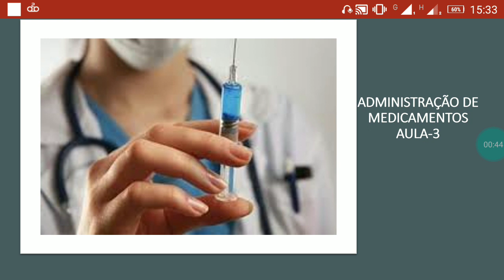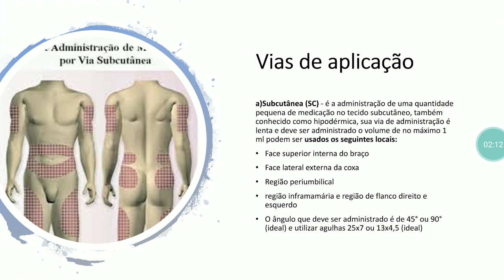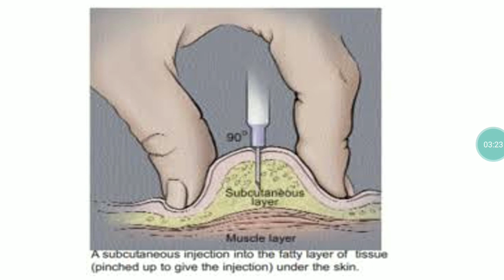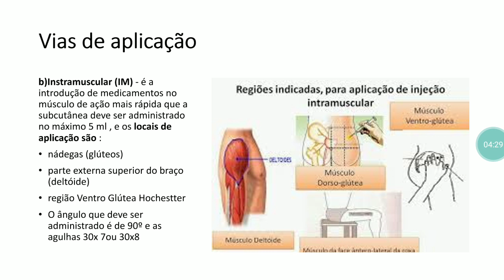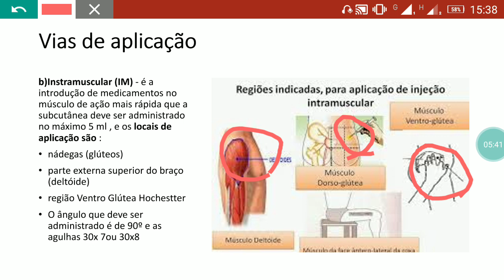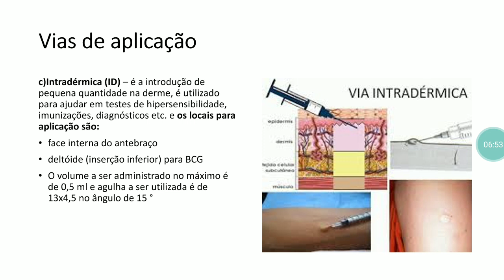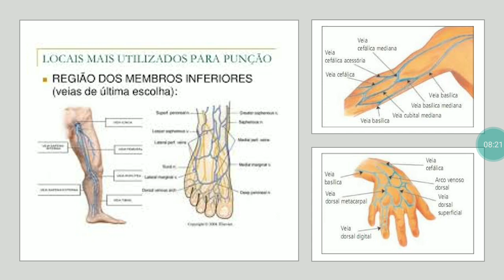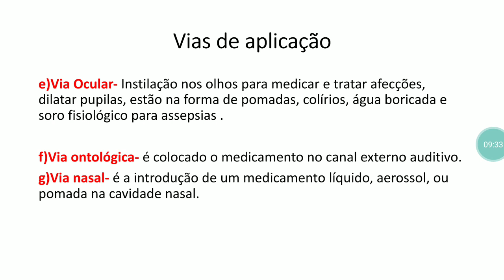Vias de Administraçã de Medicamentos Injetáveis - vias de administração EV IM SC e ID - 3 aula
Administração de Medicamentos Injetáveis aula 3, aprenda a administrar medicamentos injetáveis, faça o curso de Injetáveis e Calculo de medicação clique aqui